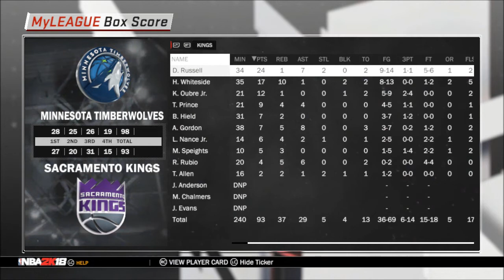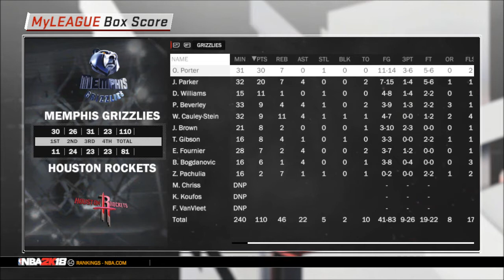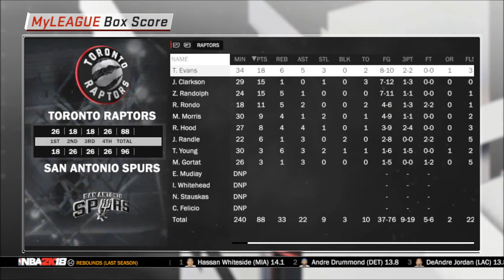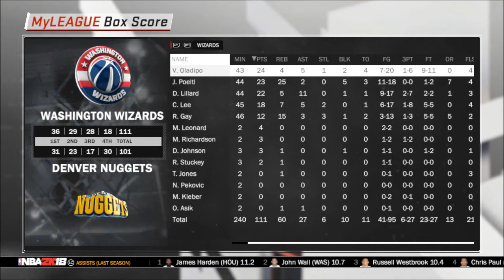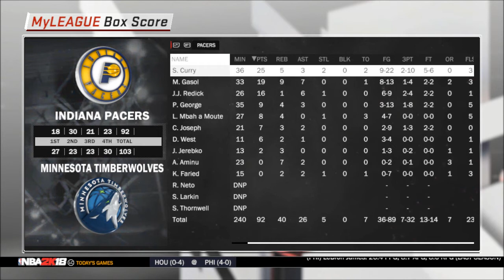IGNBA 2K18 October 22-24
Results and box scores for games played October 22 through October 24.